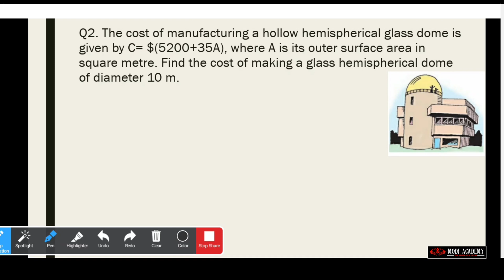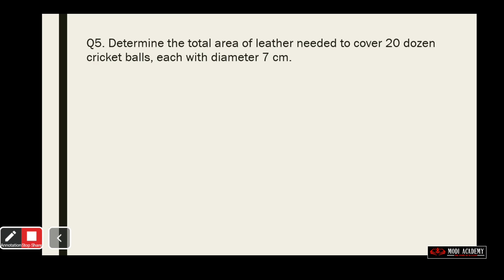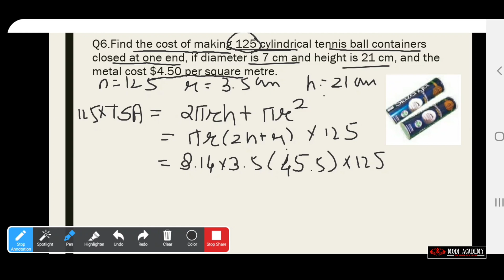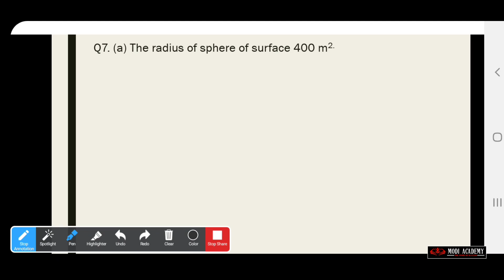CLASS 9 MATH'S|EXERCISE 7D 2|HAESE AND HARRIS PUBLICATION|MODI ACADEMY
SUGGEST FOR MORE TOPIC

         I'm tried to be the best for making   more videos enjoyable to watch..
If any of the Copyright Owners are not satisfied with the use of their content, please contact me via my business email address, your content will be removed as soon as possible.

12th board,
12th board 2020,
cbse 12th board,
12th board 2019,
12th board exam 2019,
12th board exam 2020,
New syllabus,
CBSE BOARD,
NCERT, Science,
Science class 10th,
Science class 10th new syllabus,
Examples,
Examination,
90% marks,
Topper,
Maharashtra government,
Up board,
English medium,
HSC board,
class 12th maharashtra board new syllabus,
biology,
physics,
chemistry,
JEE IIT,
NEET,
Exercise for class 12th,
exercise for class 11th,
12th new syllabus 2020,
HSC, biology 12th,
chemistry 12th,
Nios,
NCERT,
Class 9,
Class 8,
Class 10,
Class 11,
Class 12,
Std 9,
Std 8,
Std 10,
Std 11,
Std 12,